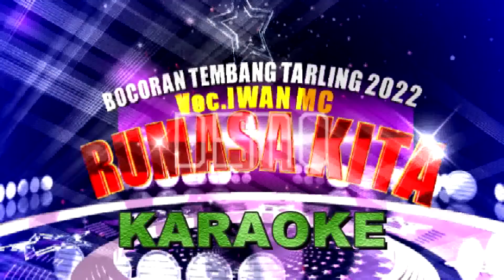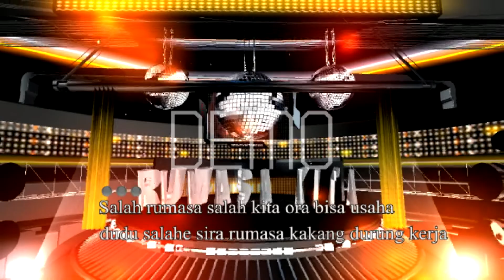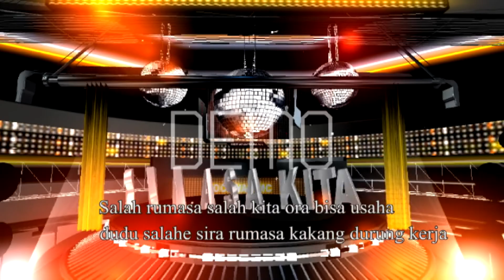RUMASA KITA KARAOKE